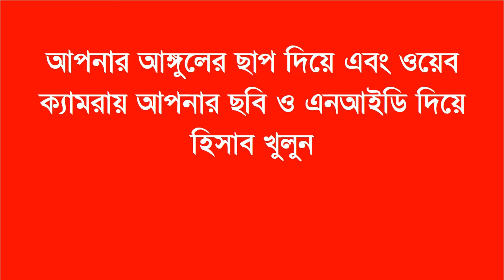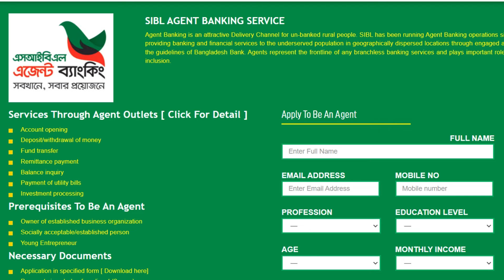এজেন্ট ব্যাংকিং এ প্রতারণা থেকে বাঁচতে--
এজেন্ট ব্যাংকিং প্রতারণাঃ টাকা ফেরত পাওয়া যায় কি? সহজ কথায় না। আর এ জন্যই নিয়ম মেনে লেনদেন করলে ঝুকি নেই। Agent Banking#এজেন্ট ব্যাংকিং এ প্রতারণা থেকে বাঁচতে,অল্প টাকায় এজেন্ট ব্যাংকিং ব্যাবসা, মাসে আয় লাখ টাকার বেশি এই কারনে অনেক সাধু অসাধু এই এজেন্ট ব্যাংকিং এ জড়িয়ে পড়ে অনেককে বিভিন্ন উপায়ে সর্বশান্ত করে ছাড়ছেন। তাই সবাইকে এই ব্যাপারে সতর্ক থাকতে হবে। Agent banking Banking in Bangladesh Agent banking cheating#,bank,এজেন্টব্যাংকিং ব্যবসা#,এজেন্ট ব্যাংক#এজেন্ট ব্যাংকিং কিএজেন্ট ব্যাংক এর নাম করে প্রতারণাইসলামী এজেন্ট ব্যাংকিংএজেন্ট ব্যাংকিং এর সুবিধা ও অসুবিধা#